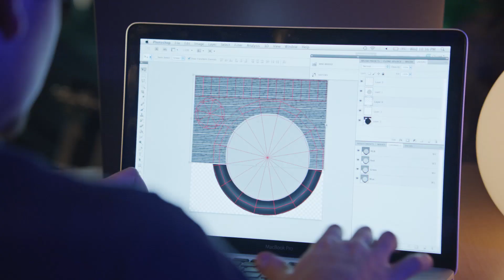Hideo Kojima Returns! - Rich Vlog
Rich Vlog Discusses Hideo Kojima Returning to the gaming scene!

The Rich Vlog is Current Pop Culture Infused with Geek Nostalgia, ranging from the Golden Age of Comics to the Present Day Super Hero Films from Personality Rich Alvarez.

Written, Directed and Edited By : Rich Alvarez